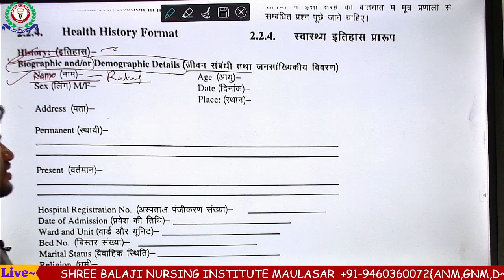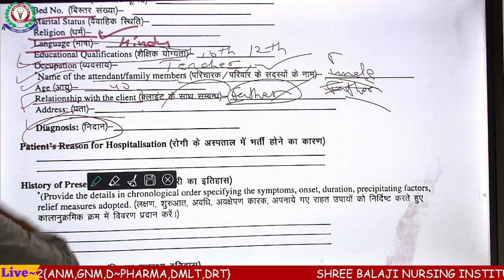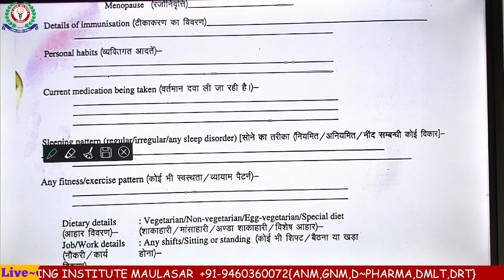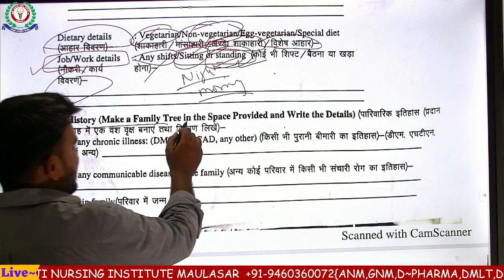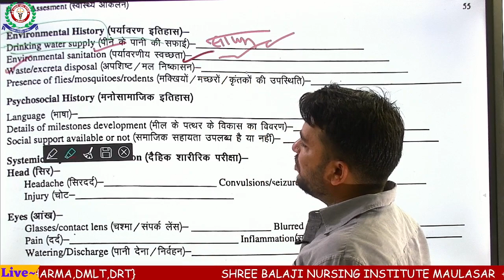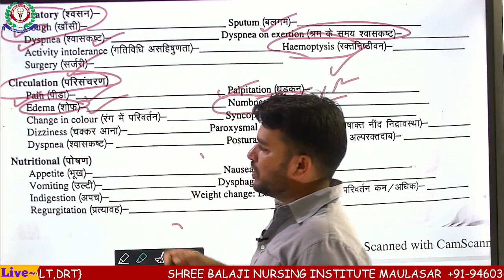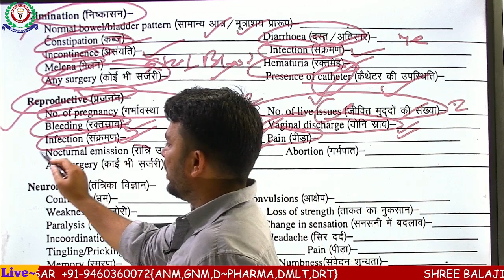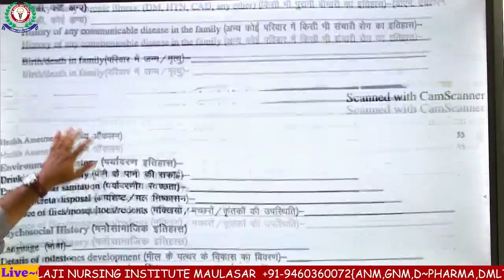Health history format ( msn) by shakeel sir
INSECT BITE ( FUNDAMENTAL OF NURSING ) BY SHAKEEL SIR

For more information about offline courses please visit our college.